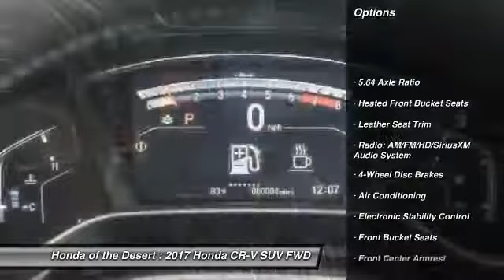2017 Honda CR-V Cathedral City CA 818632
2017 Honda CR-V EX-L

34/28 Highway/City MPG** Reviews:brbr  * Plenty of adult-sized room in both seating rows; more cargo capacity than most rivals; rear seatbacks fold flat at the tug of a lever; appealing roster of tech and safety features. Source: EdmundsbrbrbrHonda of The Desert has just completed a multi-million dollar renovation including a state-of-the-art, spacious and highly customer interactive Vehicle Showcase Room, Existing vehicle Service and Write-Up Reception Area, Parts and Accessories Boutique, Customer Lounge and New Owner/Vehicle Delivery Center. Featured amenities include: Customer Lounge / Tranquility Area, Complimentary WiFi and high speed data terminals. Exclusive Children's Activity Room, Relaxing Teas and Gourmet Coffees. (Subject to change and availability) The store boasts a convenient, US Highway 111 at Perez Rd. Location with plenty of customer parking. We offer free door to door shuttle service in the valley as well as a family oriented staff and atmosphere.brbr2017 Honda CR-V EX-LbrbrbrADVERTISED PRICES DO NOT INCLUDE ANY DEALER INSTALLED OPTIONS.